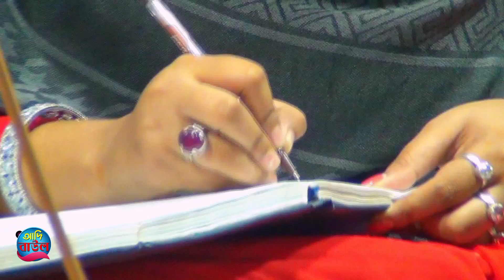প্রেম কেন দিলা বিধি সেরা কষ্টের বিচেছদ গান। শ্যামল দেওয়ান।new baul gann adi baul song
গান:প্রেম কেন দিলা বিধি সেরা কষ্টের

👉👉👉 প্রিয় দর্শক ! লাইক  কমেন্ট শেয়ার করুন। আরো নতুন নতুন ভিডিও পেতে  ‍"Adi Baul" চ্যানেলে চোখ রাখুন। আপনাদের নিকট আমাদের প্রত্যাশা  আমাদের সকল ভিডিও গুলো আপনারা দেখবেন আশা করি আপনাদের ভালো লাগবে ।